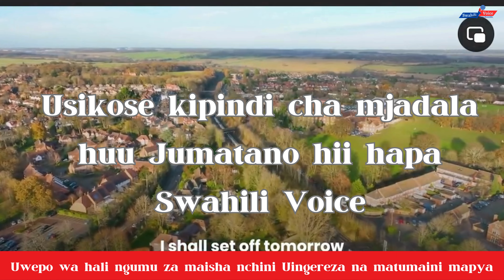WALIA NA UGUMU WA MAISHA: UK WASEMA VYUMA VIMEKAZA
Vyuma vimekaza kweli kweli UK